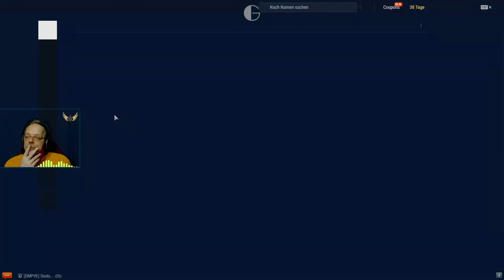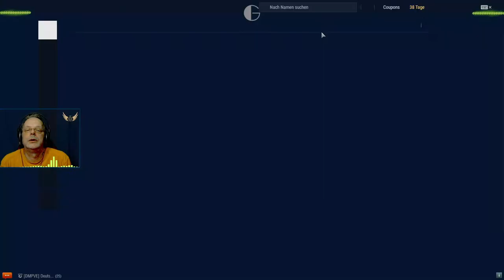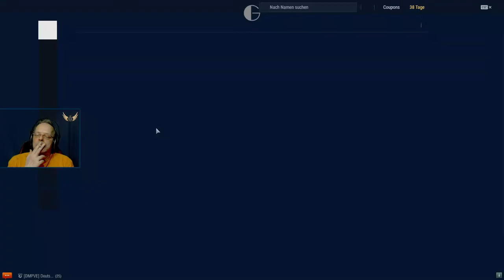Schiff fertsch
World of Warships Live Stream